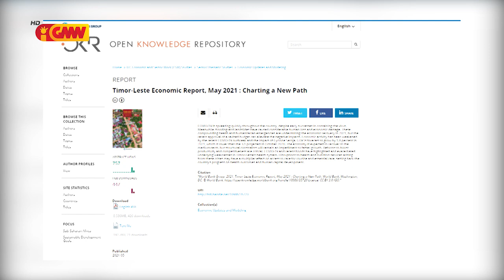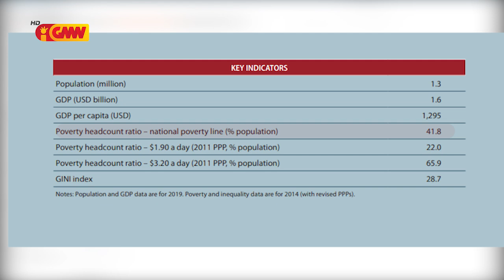Reportajem GMN “ Defisiensia Fizika Kbiit Laek Avo Maria “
Ovintes telespetadores GMNTV karik ita boot sira hakarak atu tulun Kbiit Laek Avo Maria ho nia kondisaun Defisiensia Fizika no hamahun aan iha baraka kiik oan ida durante nee.
Hela Fatin: Aldeia Toko Baru suku Kuluhun